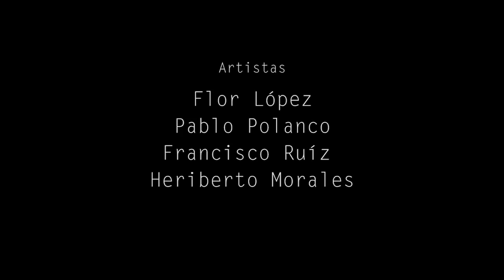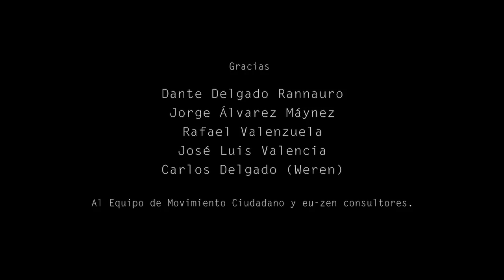Reunión de las luces parte 1 - Águila, La Serie Animada - Cap. 19 - Movimiento Ciudadano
¡Calcetín le hizo algo terrible a Águila! No sabemos si nuestro amigo emplumado seguirá teniendo fuerzas para luchar, o si podrá sobrevivir. Lo que sí sabemos es que los ciudadanos tendrán que despertar y unirse. ¿Será suficiente para cambiar el rumbo de CiudadArcilla?

¡Descúbrelo en este impactante episodio!